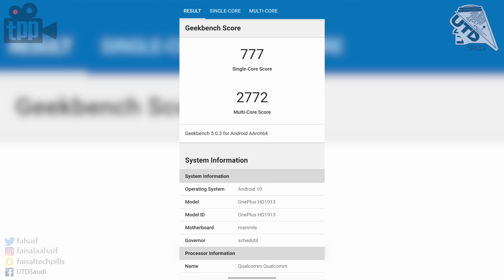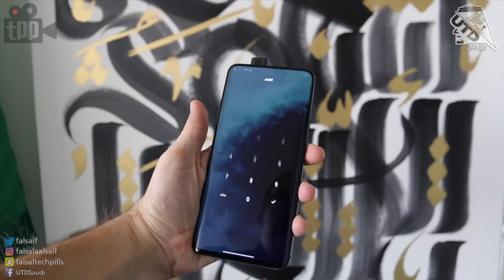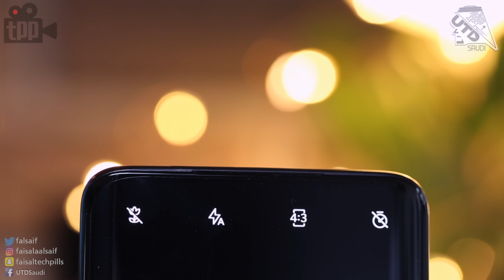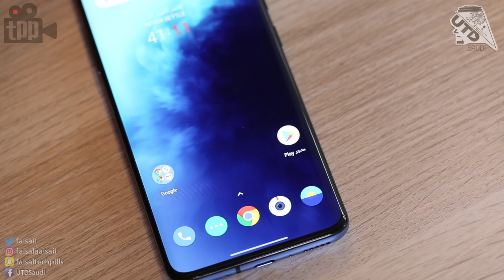شاشة 90Hz وكاميرا داخل الهيكل ! ون بلس OnePlus 7T Pro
في هذا الفيديو نقدم لكم تجربتنا لهاتف ون بلس 7T برو
وهل يستحق الترقية لو كان عندك 7 برو ؟

If the description appears in Arabic that’s due to the settings of your device.